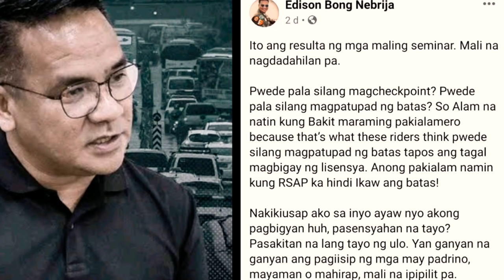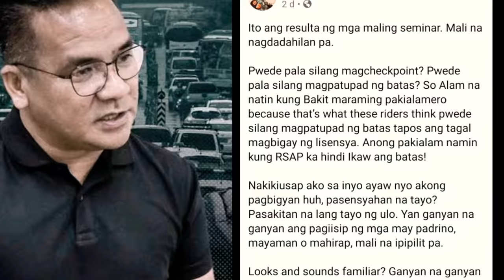MMDA CHIEF BONG NEBRIJA MAY PATAMA SA MGA TAGA RSAP!?